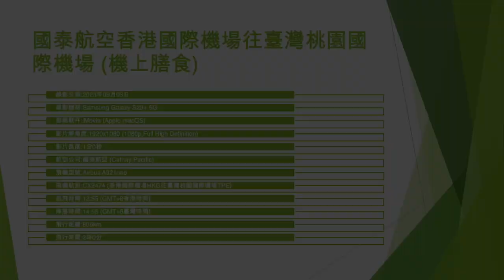國泰航空香港國際機場往臺灣桃園國際機場 (機上膳食) - 2023年09月03日